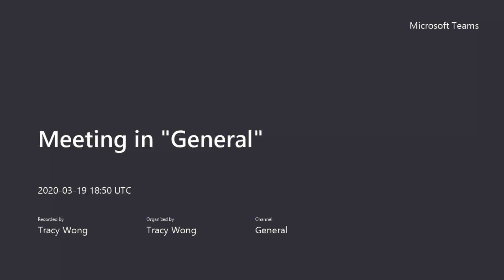March 19 - Team Meeting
The admin team was trying out a Team meeting!